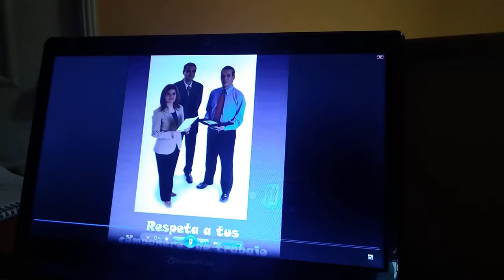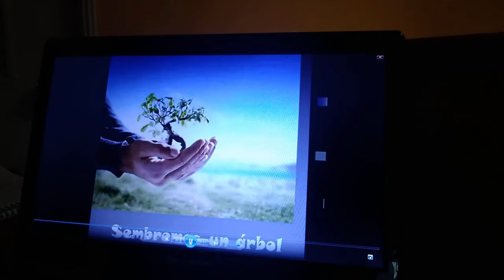PorqueNosHacemosFalta | Paola nos habla sobre la importancia del Buen Trato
Agradecimientos a la educadora de párvulos, Paola Saavedra / Escuela "Vicente Huidobro" de Lo Prado.
IMPORTANTE: Recuerda siempre que cada actividad que hagan niñas y niños deben estar supervisadas por un adulto en todo momento.